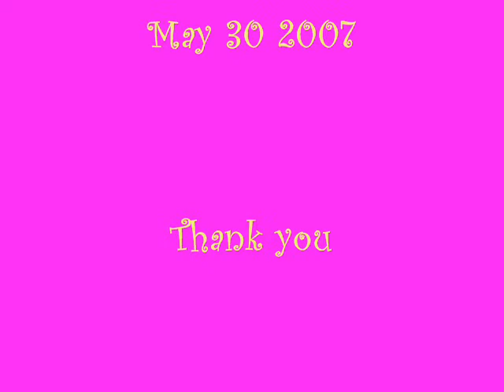Inka Memorial Video